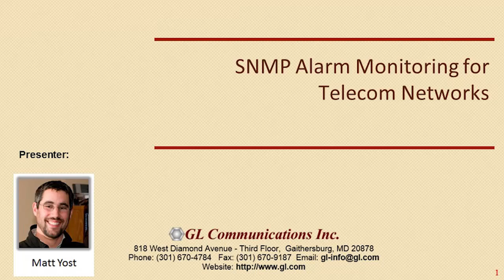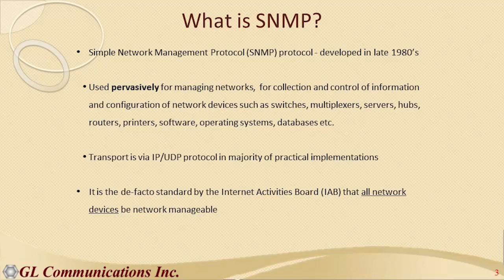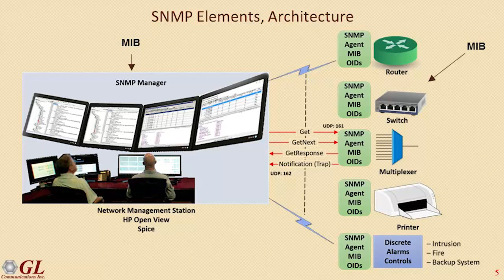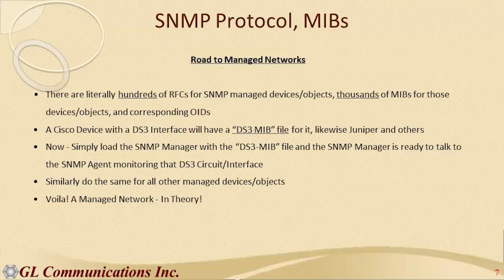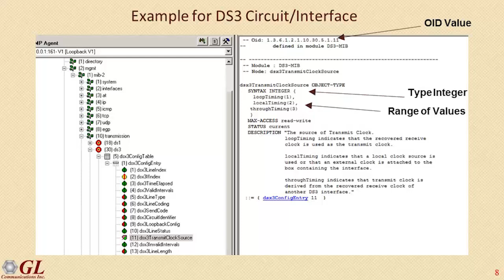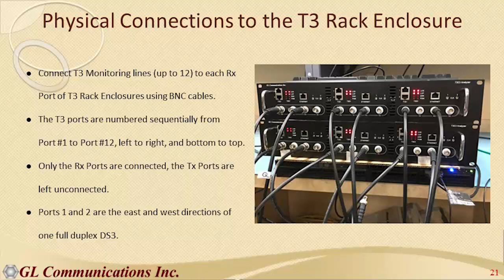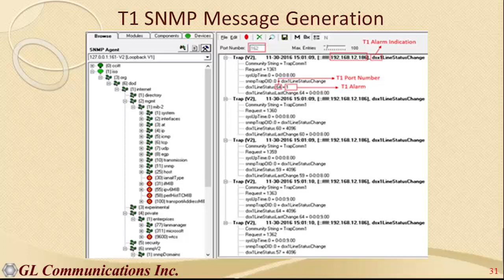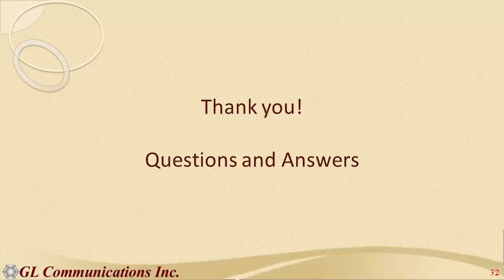SNMP Alarm Monitoring for Telecom Networks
Overview

SNMP (Simple Network Management Protocol) is widely used in telecom networks for alarm monitoring of telecom elements / devices back to a network management system. SNMP operates on a manager-agent model wherein the agent detects alarms and sends back “traps” (change of status) to the SNMP manager. For example, a trap might tell you that a device is receiving a “RED” alarm on a T3/45 Mbps line, or that that the device is “out of service”. When such data is collected from all network elements, a complete picture of the network health is derivable and actionable, reducing MTTR, and increasing the availability.

GL’s products ranging from TDM – OC12 STM4, OC3 STM1, T3 E3, T1 E1, to Ethernet / Packet and ATM provide convenient SNMP traps for widespread monitoring.

What is SNMP, SNMP Traps, and MIBs?
MIBs for T1, E1, T3, E3, Routers, LAN Switches
SNMP UDP Packet Structure,
MIB Browsers, RFC 3896 & RFC 4805

Network Quality Monitoring Teams
Engineers who are responsible for troubleshooting any telecom network
Any Telecom Network managing teams
Technicians who are remote monitoring the health of any telecom network